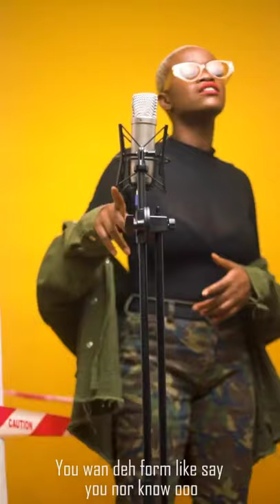Love protest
blacklivesmatter, alllivesmatter, letloveothers, letlovewin Welcome to Emmanuel Itunu Vlog, I am dedicated to giving you hilarious and interesting videos, to make you enjoy yourself!